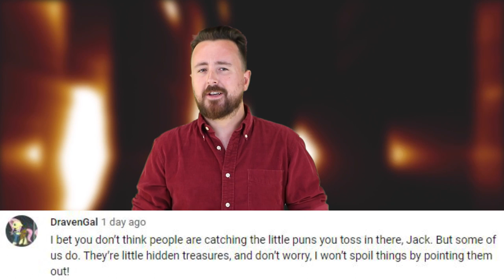Top 5 Scariest Creature Feature Horror Movies - Part 3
Top 5 Scariest Creature Feature Horror Movies - Part 2

Creatures! That are features! In a movie! Ahhh! They’ve returned. Yeah, sorry about that guys--but I’m running out of ways to creatively usher in this title to this particular list series--because as it so appears, you guys are absolutely ravenous for this kind of horror spectacular. And I said that as a compliment--because over two parts of this series so far, we’ve managed to cover some absolutely terrifying cinematic depictions of the titular creatures of the features--and luckily for us--there is plenty more where that came from.

Sources:
(3:15 - 3:25)
(1:13 - 1:23)
(0:23 - 0:33)
(0:56 - 1:06)
(3:16 - 3:26)
(0:40 - 0:50)